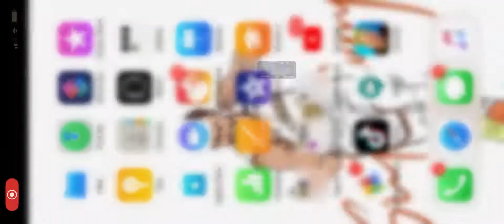Playing domination in NBA 2K mobile. Episode 196